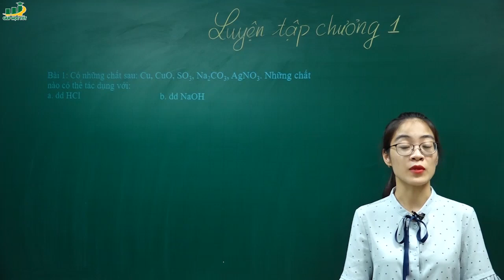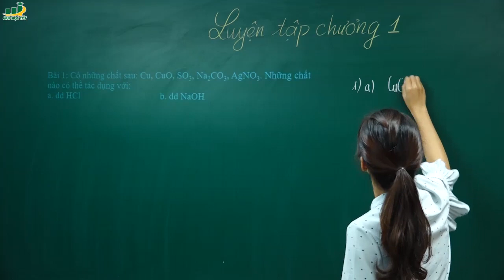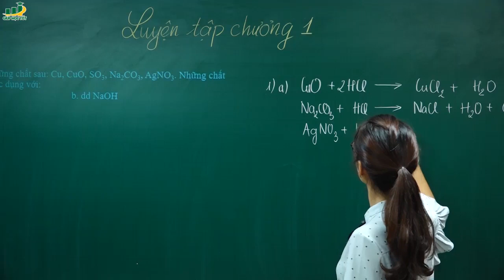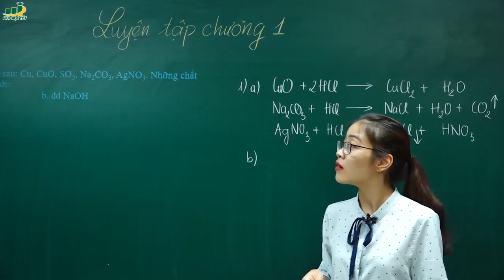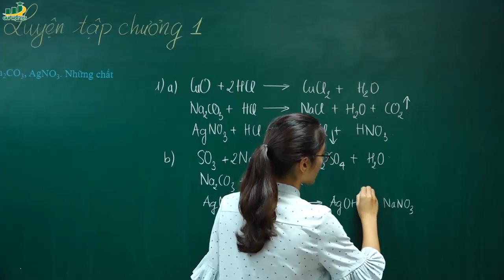Hóa Học Lớp 9 – Bài 13 luyện tập chương 1 các loại hợp chất vô cơ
Bài giảng Bài 13 luyện tập chương 1 các loại hợp chất vô cơ
hóa lớp 9
►Cô Nguyễn Thị Kiều Anh
Hoặc tham khảo thêm:
‡ Cô Nguyễn Thị Kiều Anh đã tốt nghiệp thủ khoa ngành sư phạm Hóa trường Đại học Giáo dục. Với kiến thức và kinh nghiệm của bản thân hứa hẹn  có thể giúp các em hình thành phương pháp học tập môn Hóa hiệu quả, khoa học, hạn chế việc phải học thuộc, rèn luyện cho các em khả năng tư duy logic và có thể áp dụng kiến thức mình đã được học để giải thích, giải quyết các vấn đề trong đời sống hàng ngày, giúp các em tăng hứng thú với môn hóa học. Hóa học không còn là vướng mắc cho những bạn kể cả những bạn mất gốc.